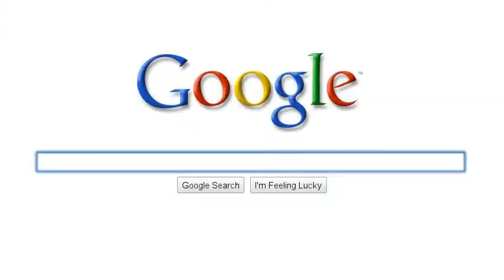google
cool its easy to do